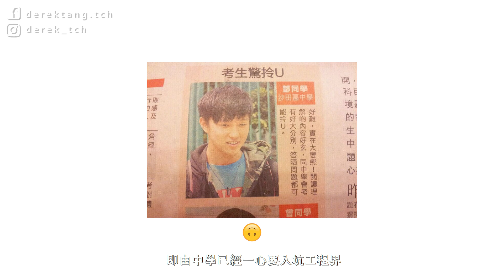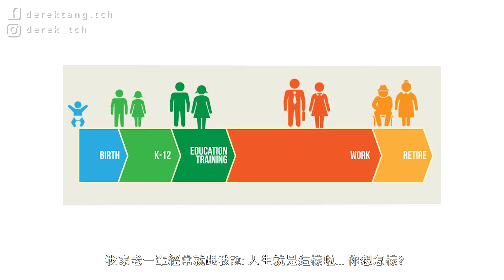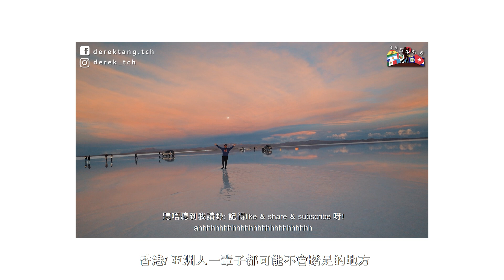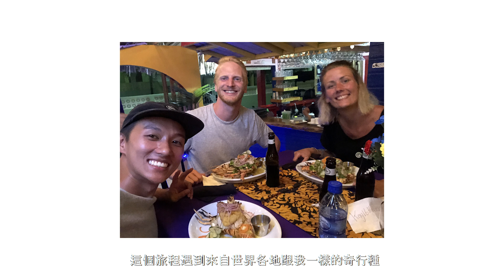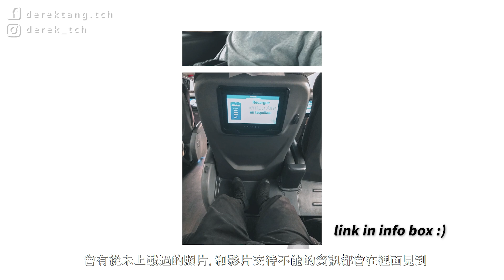我又辭職了?! 不做工程師? 獨遊88日中南美對我的啟發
我又辭職了?! 獨遊88日中南美對我的啟發
目標尚未成功, 夢想當飯吃中 (woohoo 押韻🙃)

我的攝影器材2020
相機
EOS R Body
鏡頭
1. Canon RF15-35mm F2.8 L IS USM
2. Canon Rf 24-240mm f4-6.3 IS USM
3. Canon RF 35mm f/1.8 IS Macro STM
4. Canon EF 85mm f/1.4L IS USM
其他相機
GoPro HERO7 Black
2. DJI Mavic Pro Fly More Combo
麥克風
1. Rode VideoMic Pro+
2. Rode Wireless Go
3. Micro Wind Muff
配件
1. Peak Design Capture Camera Clip V3 (Black with Plate)
2. JOBY GorillaPod 3K Kit
3. JOBY GorillaPod 5K Kit
4. Peak Design Cuff Camera Wrist Strap Black
5. Peak Design Slide Lite Camera Strap SLL-BK-3 (Black)
電腦:
1. Dell XPS 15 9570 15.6" 4K UHD TouchScreen Laptop
2. SanDisk 2TB Extreme Portable External SSD
軟件:

🔥推薦影片:
88日中南美:
超夢幻😍!! 此生必到絕境"天空之鏡"!! | 玻利維亞鹽湖找水攻略 | 88日中南美EP32
[EP21]媽~我成功了! 百內絕景健行挑戰😫! (下) | 黑夜攻頂看日出! Torres Del Paine 智利百內國家公園 | 88日中南美EP21⚠️一定要看到最後!!
[EP12]跟無數隻鯊魚海獅共潛 🦈 絕對是世上最棒的潛水! | 加拉巴哥群島潛水 Scuba Diving Galapagos Island Gordon Rock | 88日中南美EP12
[EP9]媽呀~我親眼望見火山爆發🌋危地馬拉火山露營vlog | 88日中南美EP9 [English Sub]
[EP7]🔥不看一定後悔の40米深潛！世界十大潛水勝地 - 大藍洞! | 加勒比海Belize Blue Hole Diving 伯利兹 | 88日獨遊中南美EP7 [English Sub]
[EP2]🇨🇺古巴到處到是旅遊騙案?!! 我被騙徒騙了!! | Tourist Traps are everywhere in Cuba?!! | 88日獨遊中南美 [English Sub]

非你所想 - 非洲肯亞:
[Africa Vlog]🙃我最期待的畫面出現了 | 非你所想EP7 | 非洲 肯亞 熱氣球🎈| Lion Mating Kenya Masai Mara
[非洲vlog] 爆笑非洲！看完你就會知應否來非洲肯亞!!🐘🦓| You shouldn't visit Africa Kenya Masai Mara | 非你所想EP8